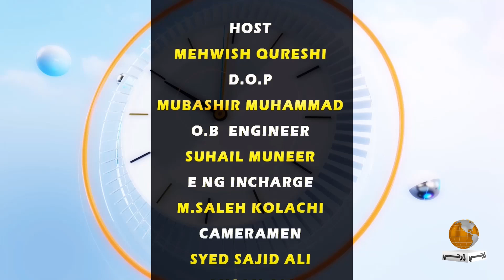Morning With Dharti Host: Mehwish Qureshi | 09 September 2024 l Dharti TV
Host: Mehwish Qureshi
09 September  Dharti TV LIVE
|| Guests'||
Saeed Ahmed Shaikh
Head of The Department Director Planing And Development University Of Karachi &
Engineer Zubair Ahmed Kalwar
Project Director
Department of Planning and Development
University of Karachi And
Sohail Danish, Singer